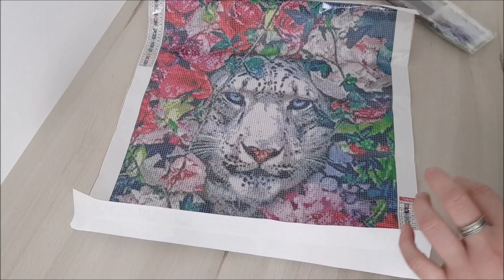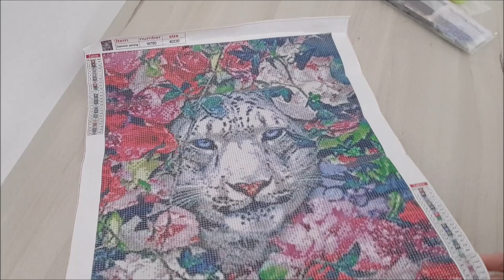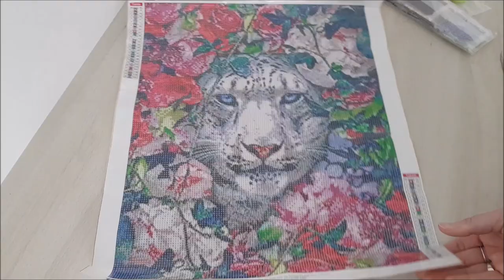Unboxing Onedaysaving ~ Diamond Painting ~😊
Coucou,

✅ 5% avec le code Zaz05OFF

Matériel que j'utilise pour le DP ou le Colo (Lien Amazon) :

Table à dessin inclinable

Carton à dessin 52x72 cm

Colle Cléopâtre Blanche

Vernis colle Cléopâtre

Taille crayon Dahle 133

Brutfuner 520

Polychromos Faber Castell

Crayon gomme Faber Castell

Castle Art Supplies

Uniball signo blanc

Palette aquarelle Artistro

Palette aquarelle Wostoo

Différents coloriages mystères

Livre de coloriage Rita Berman

Livre de coloriage Johanna Basford

Glue Dots